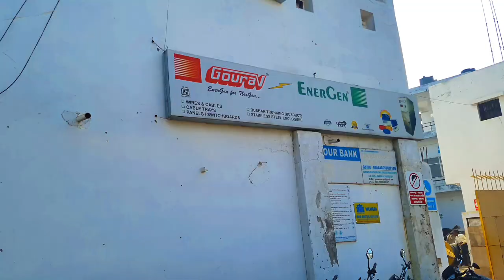Wire factory Tour | Bareilly Factory | Paras Vlogs | Daily vlogs | Travel vlogs | Family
Factory
family vlogs
vlog
vlogging